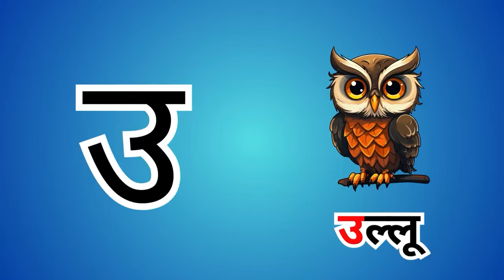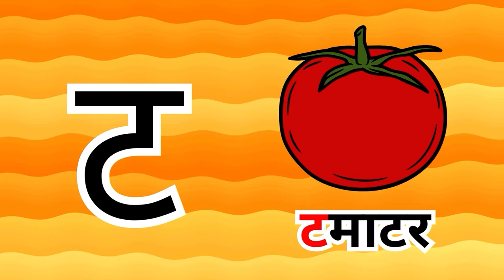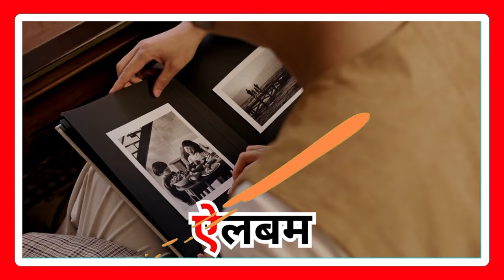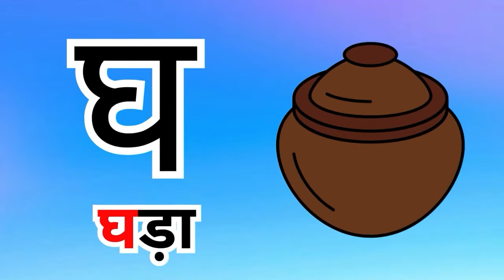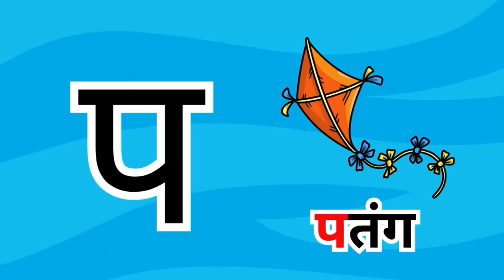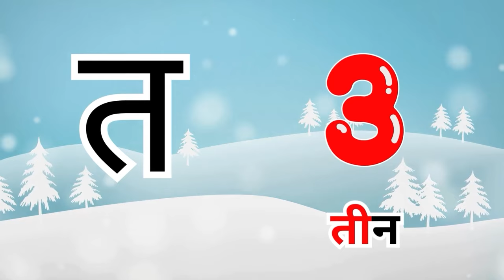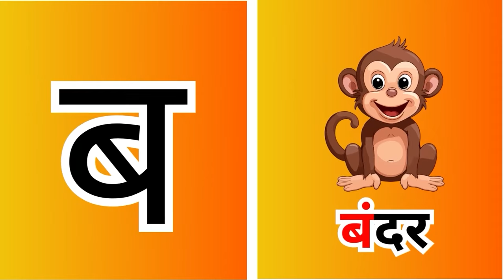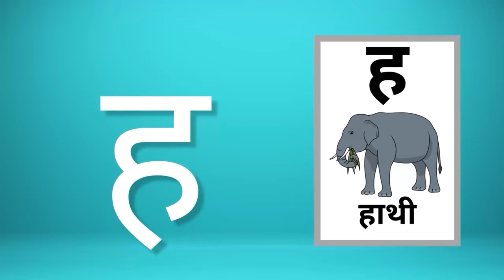अ से अनार, आ से आम, हिंदी वर्णमाला | Hindi Varnamala Nursery Rhymes for Kids #344